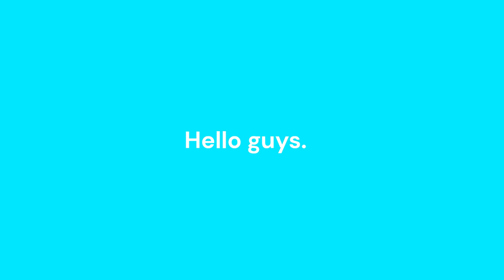Top 5 GRABY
This really grandioses my recollections and beautifies my years

*I sacrificed so much to get this stupid video barely on time for April fools help 💀*